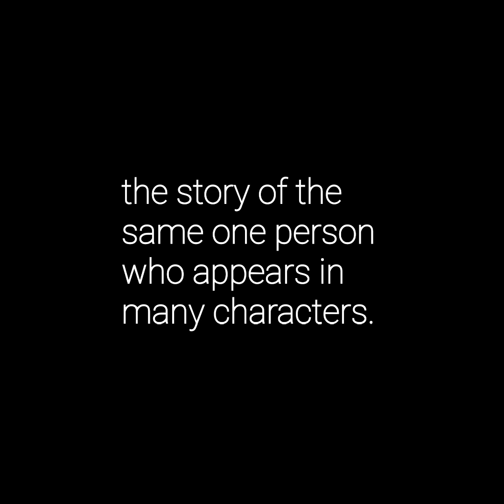40&4 Bacground from AI AVATAR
polecam

Voi - AI Avatar App by Wonder 4+
Generate Profile Picture Image
Codeway Dijital Hizmetler Anonim Sirketi
Designed for iPhone

♬SUPPORT ▹
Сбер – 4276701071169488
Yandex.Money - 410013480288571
BTC - bc1qkqpfkqq3zxg7ydn0tv5slgvfhvgg4dh5uxru2d
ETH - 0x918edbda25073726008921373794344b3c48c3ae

♬MUSIC STORES ▹